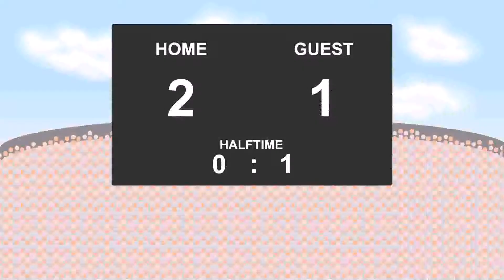14.10.2017: Douglas Haig - Union de Sunchales (3 - 1)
Federal A:: zone 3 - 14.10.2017
Douglas Haig against Union de Sunchales
          3 - 1
35' - Martin Nicolas Comachi (Goal)
43' - Leonardo Moino (Red Card)
48' - Hernan Gonzalez Hugo (Goal)
65' - Victoriano Fragola (Goal)
75' - Guillermo Pereyra (Goal)